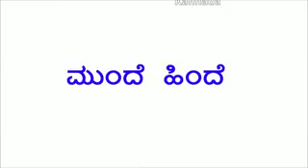1 April 2018